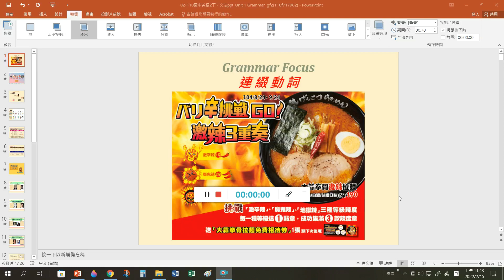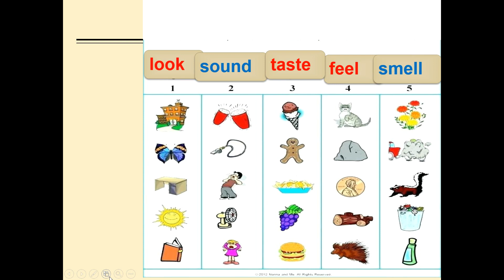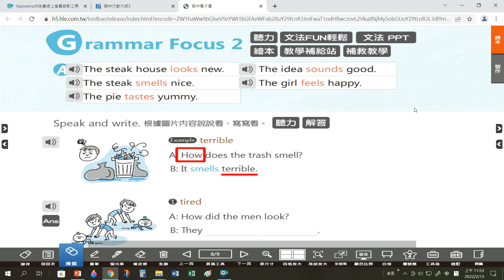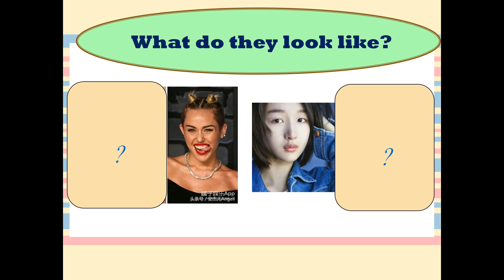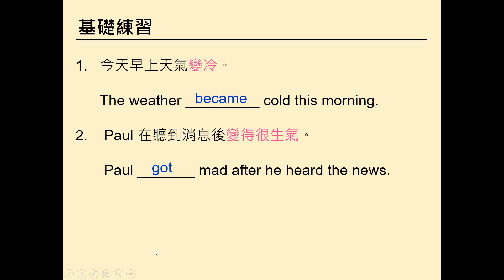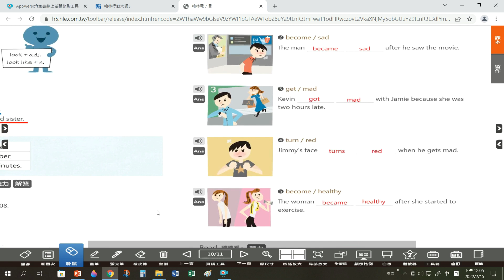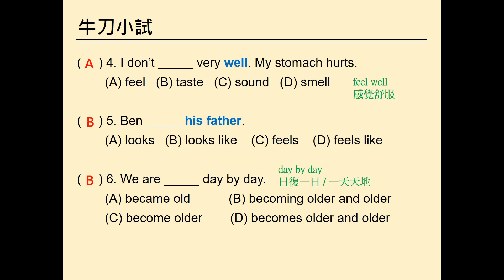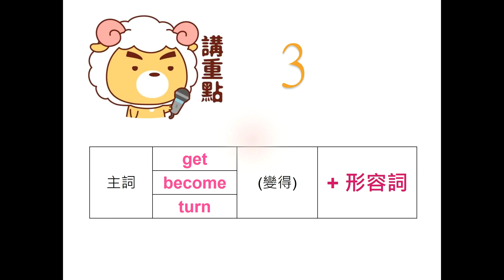翰林版國中英語第4冊第1課文法 –連綴動詞(五官+轉變)~文法簡單學! ...【Charlene文法教室來囉!】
愛分享的Charlene老師文法教室來囉!😘

🙄連綴動詞是什麼?  其實超簡單的喔!

用生活化的例句帶大家一起學習！
一起加油吧!!💪

💖建議大家用電腦觀看,學習效果更好唷!

如果你有國二翰林課本可以打開到p9
一起來學習【連綴動詞】的用法喔~

如果沒有課本也沒關係!
影片是用電子書和ppt來解說,
認真聽也能學會唷!

😎堅持看到最後~
“It never gets old.”
絕對不會是翻譯成 “絕對不會變老…..”😣😣
而是很生活化,十分好用的一句話喔!

😃這些文法有些挑戰，
　 但是老師相信走一步進一步，越走越進步!
     大家一起努力把英文學起來吧~

💖有問題歡迎在留言區留言喔...💖